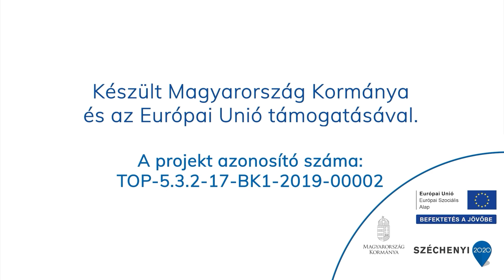Legendás út 2 - A fekete sereg